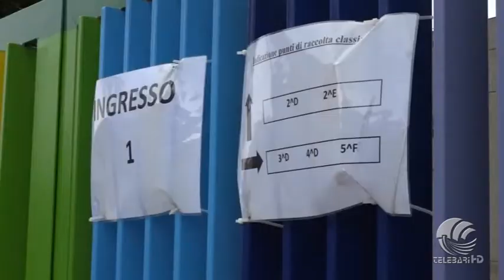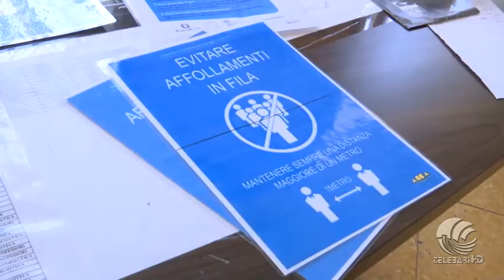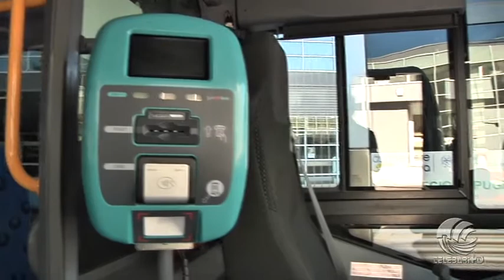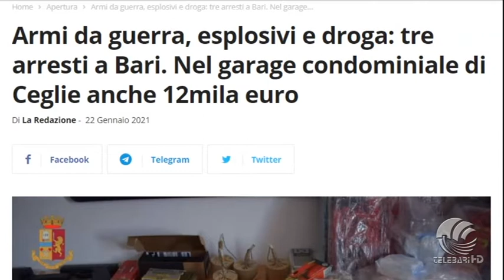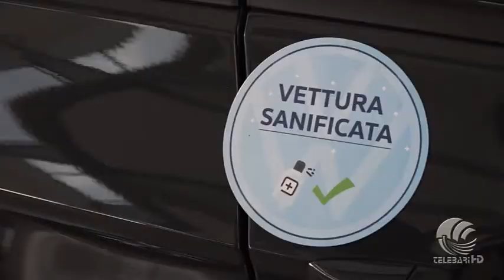TG Telebari mattina 22 01 21